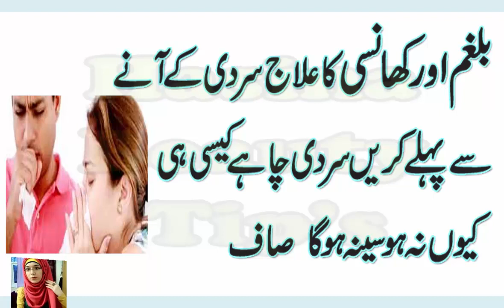HEALTH TIPS IN URDU /HOW TO CURE COUGH WITH PHELGM FAST IN 2 DAYS BY HOME REMEDIES IN URDU /HINDI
surah kausur perhnay say 5 minte ma mushkilat ka hal

     dolat mand honay ka  asan wazifa dolat app k qadmo ma hogi 10 din ma is wazifay say

     beetroot benefits  chukander say hum apnay app ko kaisay jawn rakh saktay ha